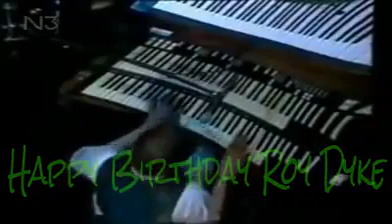Happy Birthday Roy Dyke!